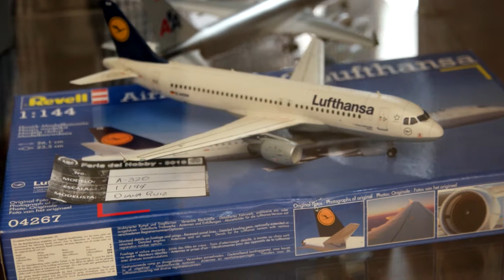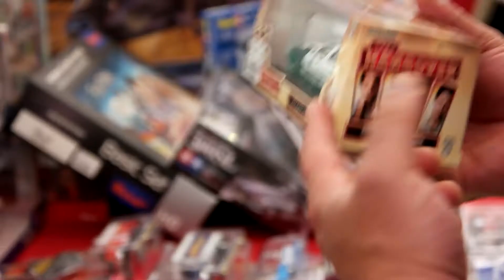Andrés López en HobbyFest Centro 93 Feria de Hobbies con Modelismo a Escala Blog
Blog capítulos Rico y Charladito. Andrés López visita negocios de empresarios en todas las ciudades donde se presenta con sus shows.
Para pedir una visita en tu negocio escribe en la página oficial
Perfiles Andrés López: